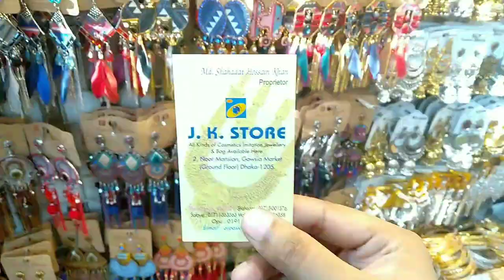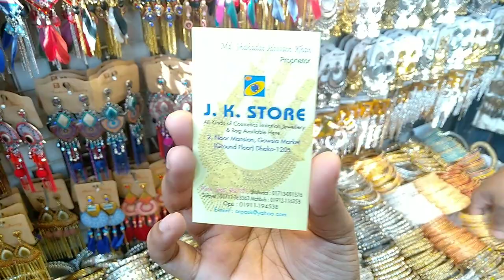earrings cheap price in bd bazar/ Buy Best place to buy earrings in Dhaka Gaowsia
Buy earrings cheap price in bd bazar/ Buy Best place to buy earrings in Dhaka Gaowsia
Shop address= Gaowsia market Ground floor
Mobile phone no=